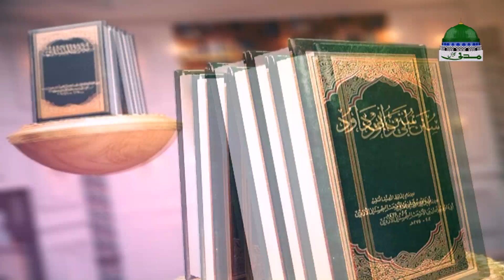Madani Muzakra Ep 1522 Ki (Jhalkiyan - جھلکیاں) | Maulana Ilyas Qadri | Highlights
Dekhiye Madani Muzakra Ep 1522 Ki (Jhalkiyan - جھلکیاں)
Massroof islami bhaiyun kay leye Madani Muzakra ki short abstract summary hazir hai

●▬▬▬▬▬▬▬▬▬▬▬ஜ۩۞۩ஜ▬▬▬▬▬▬▬▬▬▬▬●